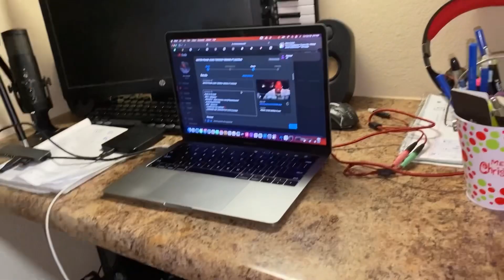Had to get my get back! (He started sum serious) ….